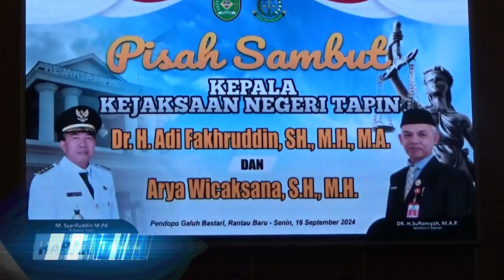PISAH SAMBUT KEPALA KEJAKSAAN NEGERI TAPIN